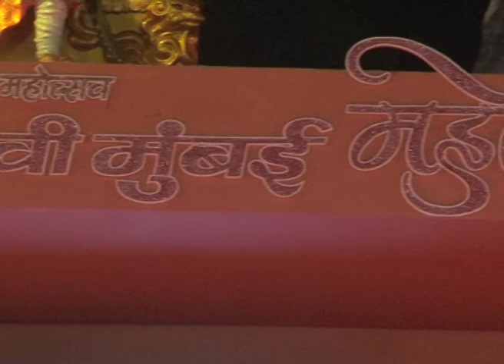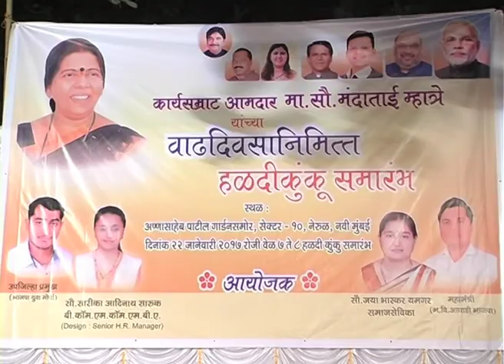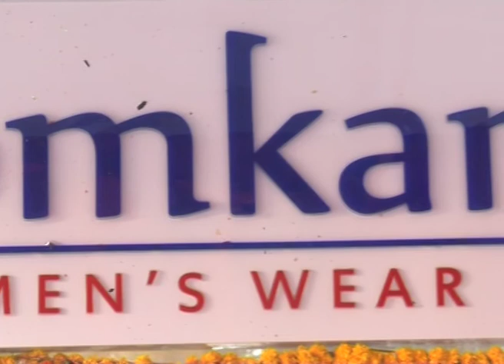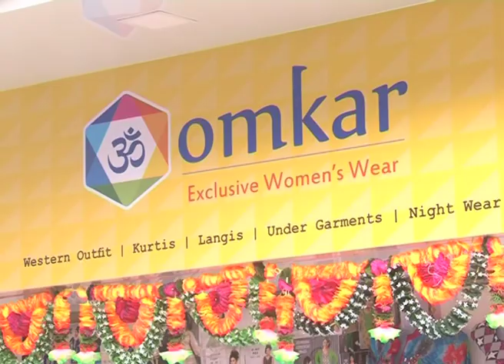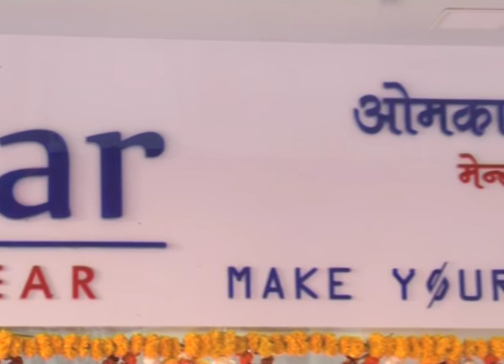23 Jan 17_Hindi